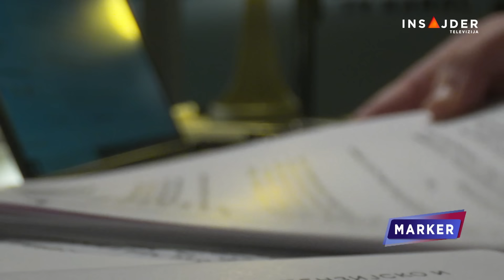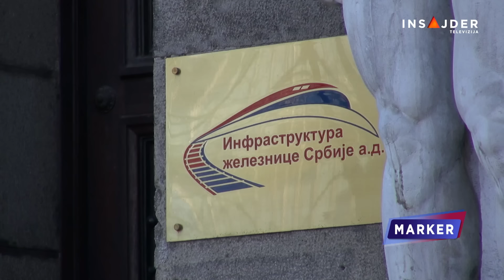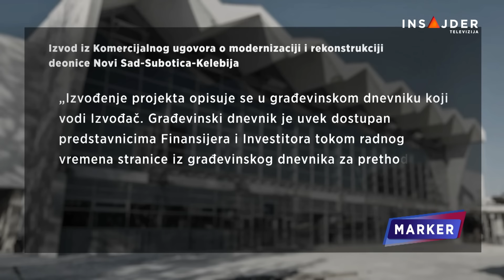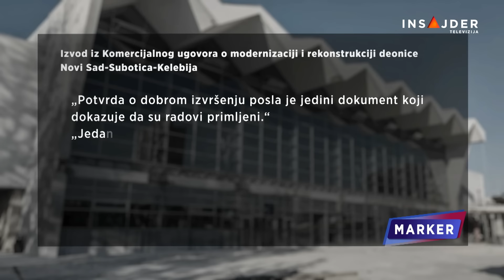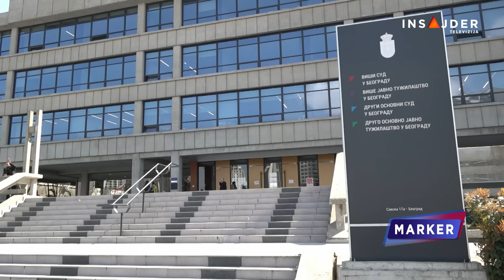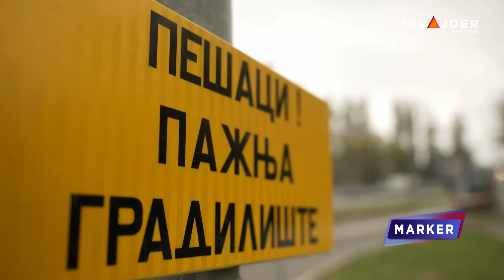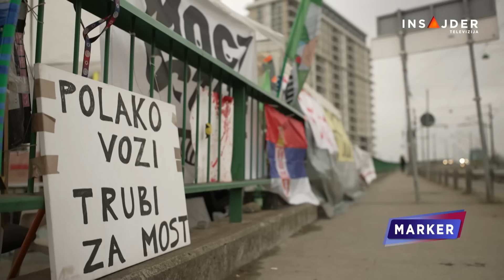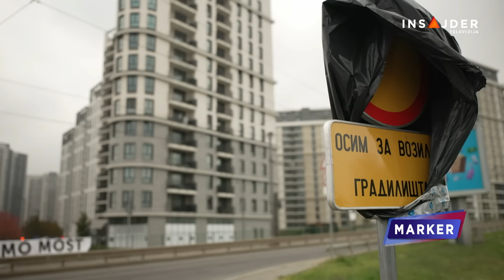MARKER - CELA EMISIJA - 12. novembar 2024.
Novinari Insajdera imali uvid u Ugovor na osnovu kojeg je urađena rekonstrukcija stanice u Novom Sadu. Sve strane prekrsile jasno definisan sistem kontrole.

Jedanaest dana od pogibije 14 osoba u Novom Sadu, svi pričaju o odgovornosti, a još ne znamo ko je odgovaran - Tužilaštvo ćuti, vlast  samo najavljuje ostavke.

Posle protesta u Beogradu, opozicija u međusobnim raspravama oko daljih koraka.

Više od dve nedelje policija ne uspeva da uhapsi dvostrukog ubicu iz Crne Gore za kojeg  se veruje da je u okolini Prijepolja. Meštani uplašeni za bezbednost.

Stari savski most zatvoren, ali ga pešaci i vozila i dalje koriste, a aktivisti dežuraju da bi sprečili radove na demontaži.

Loš vazduh i zagađenja u Srbiji su problem tokom cele godine, samo je zimi vidljiviji, upozoravaju stručnjaci.

Pratite nas na i na društvenim mrežama